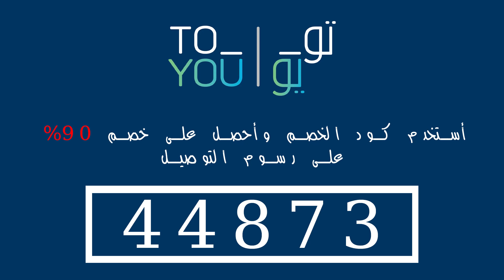كود خصم تويو كوبون خصم تويو حصري أقوى كود خصم تويو ToYou